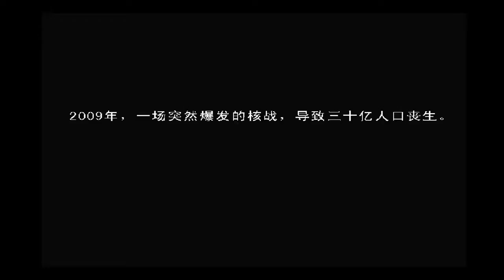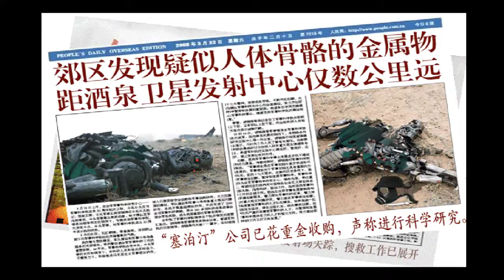Dong Dong Never Die - Terminator, Story Mode, No continues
In this video, I was playing as the game called Dong Dong Never Die (a Chinese indie fighting game made in 2009) as the Terminator character.  I was trying to finish the Story Mode for him without continuing.

This was played on version 1.02 of the game (which made it harder to roll).